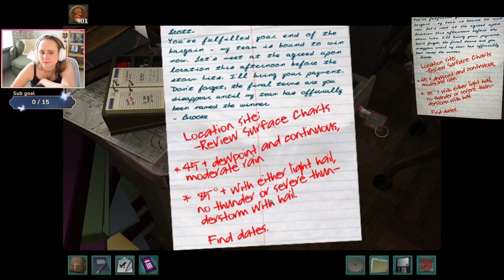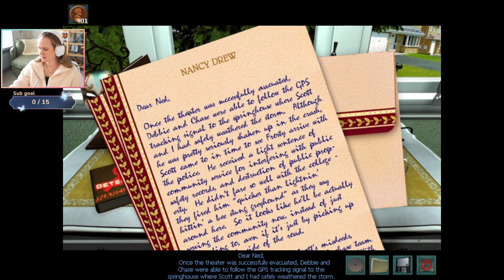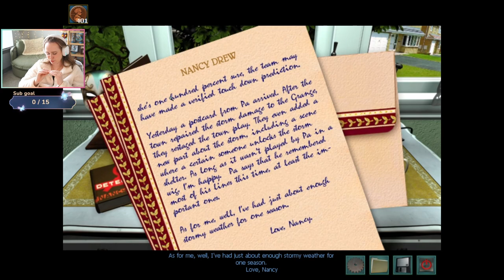Watch Out for the Big One!! - Nancy Drew: Trail of the Twister | Part 3 FINALE